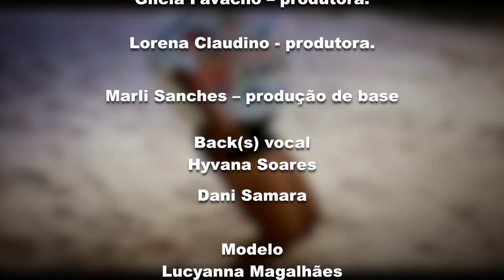Gueri Gueri - Rhenan Sanches e ARK (Teaser - Making Of)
Teaser e Making Of oficial do clip Guere Guere da Banda ARK.

VEM AI MEU NOVO CD!

Contato Profissional:
JAMBOO PRODUÇÕES